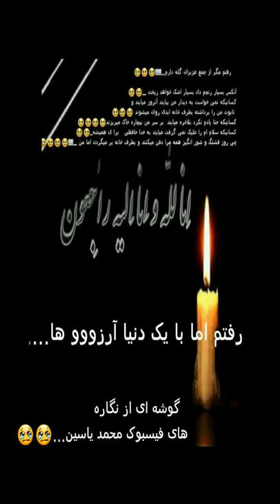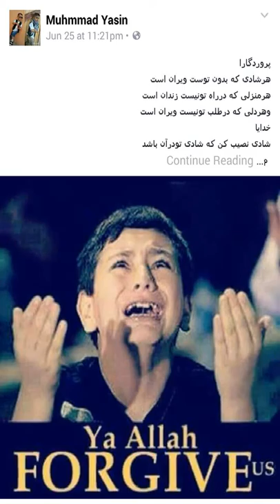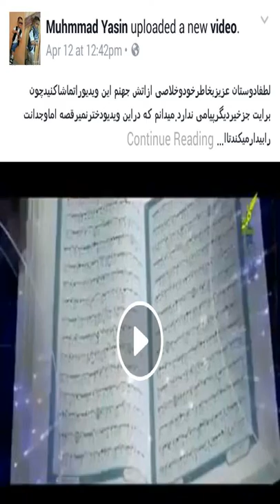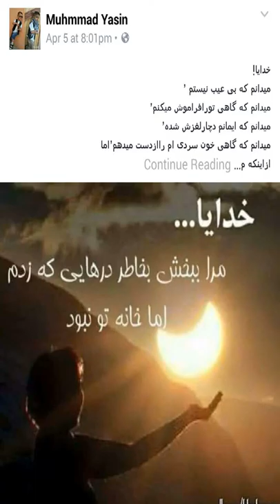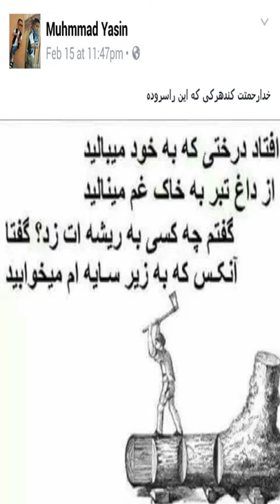mansour eid nadarom...